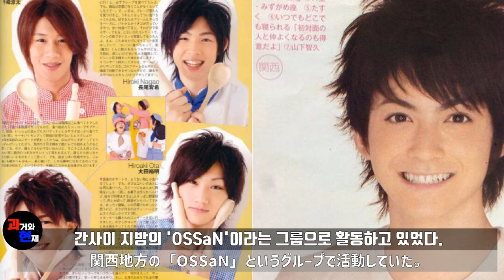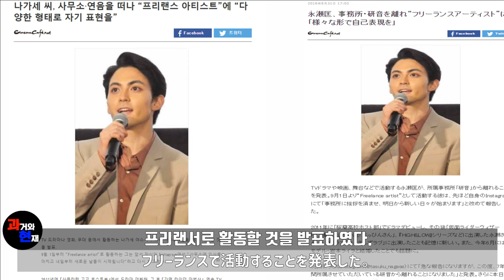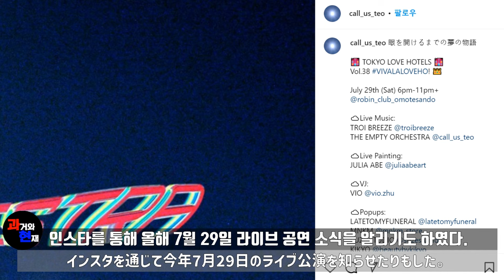2012년 '가면라이더 위저드' 이라온 역의 배우 '나가세 타스쿠'의 과거와 현재(仮面ライダーウィザード,KAMEN RIDER WIZARD,가면라이더 위자드)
2012년 '가면라이더 위저드' 이라온 역의 배우 '나가세 타스쿠'의 과거와 현재
(仮面ライダーウィザード,KAMEN RIDER WIZARD,가면라이더 위자드)

0:00 1.나가세 타스쿠
0:23 2.쟈니스 사무소
01:05 3.이국적인 외모
01:29 4.가면라이더 위저드
02:37 5.가면라이더 지오
03:25 6.결혼
03:52 7.뮤지션